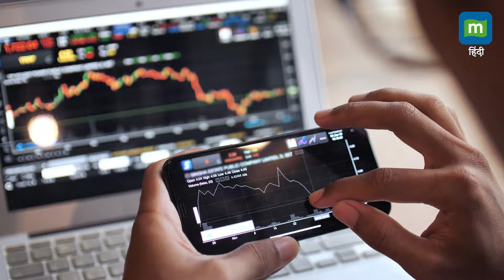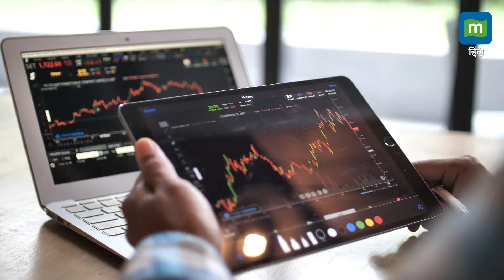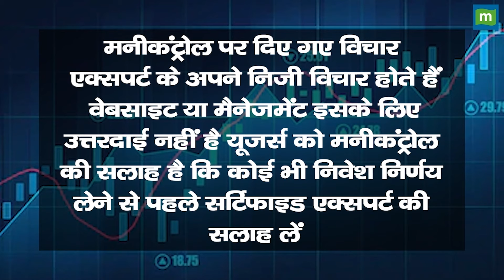Stock Market Investment Tips | Long Term वाले निवेशकों को डरने की जरूरत नहीं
अभय अग्रवाल ने आगे कहा कि अगले 6 महीने में निवेशकों को निवेश करने के लिए काफी अच्छे मौके मिलेगे। लिहाजा लंबी अवधि के निवेशक डरे नहीं।  भारतीय बाजार में एफआईआई का पैसा वापस आएगा। ऐसे में निवेशकों को अगले 5 साल के लिए कहां मौका है वो ढूंढें